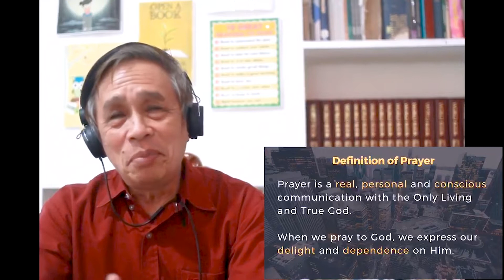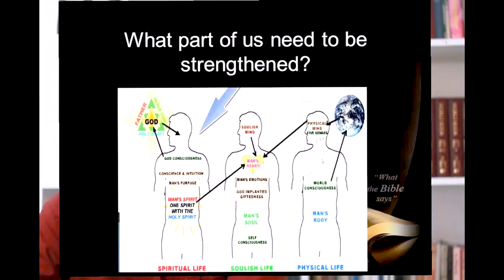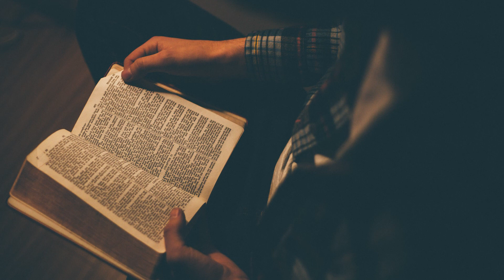How to enjoy praying to God | Episode 1